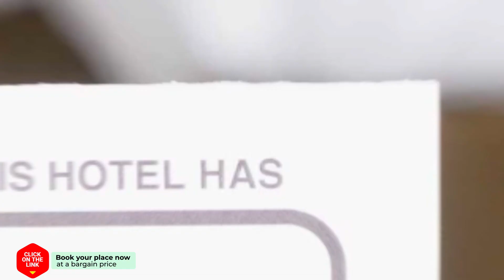Place2BEach hotel review | Hotels in Noordwijk aan Zee | Netherlands Hotels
Place2BEach hotel video review. Hotels in Noordwijk aan Zee, european 3 stars hotels.